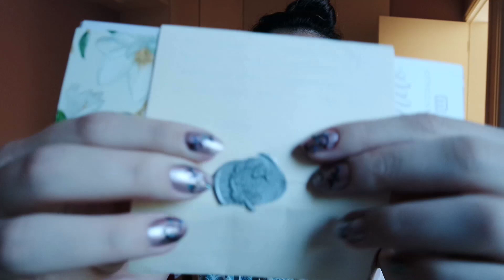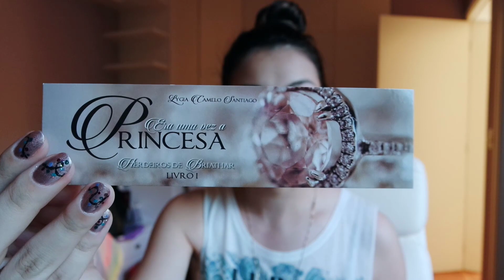Centro de Jundiaí todo natalino | Vlogmas #20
Olá, lindezas!
Eu estou atrasadíssima nas postagens, mas é por um bom motivo!

Livros citados:
Como não perder o duque